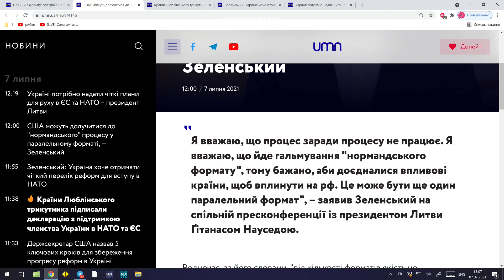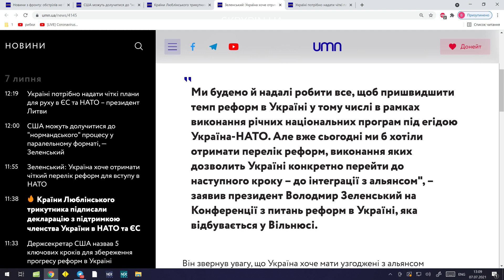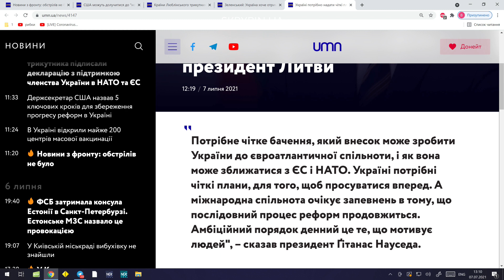Люблінський трикутник підписав документ з підтримкою членства України в НАТО | UMN Новини 07.07.21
🔸Зеленський: Україна хоче отримати чіткий перелік реформ для вступу в НАТО
🔸Україні потрібно надати чіткі плани для руху в ЄС та НАТО – президент Литви

Лише Найважливіше.